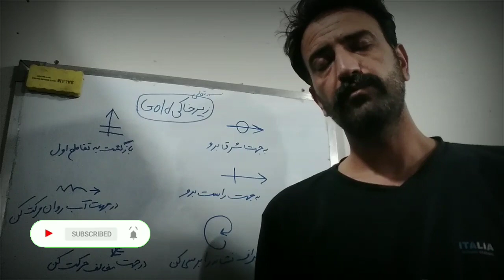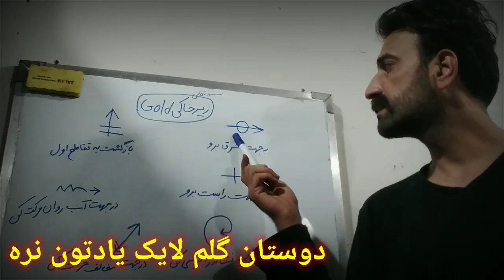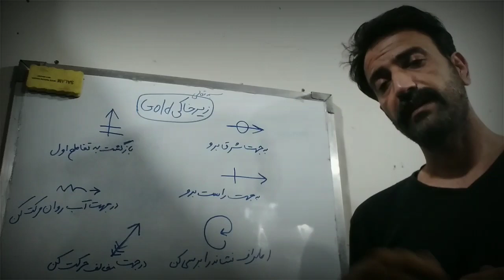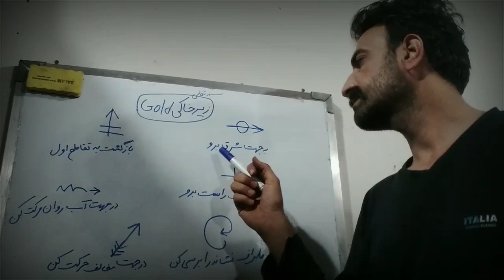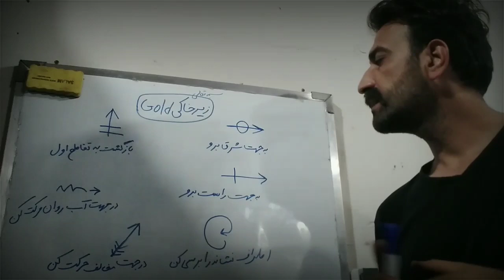فلش های گنج داردردفینه یابی#زیرخاکیgold# نمادگنج#آموزش گنج یابی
فلش های گنج داردردفینه یابی#زیرخاکیgold# نمادگنج# نمادباستانی